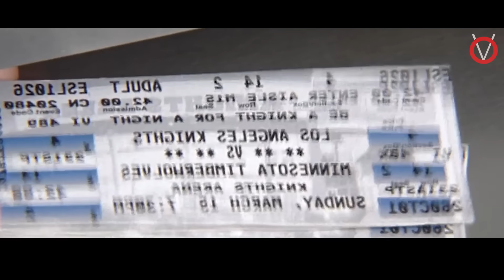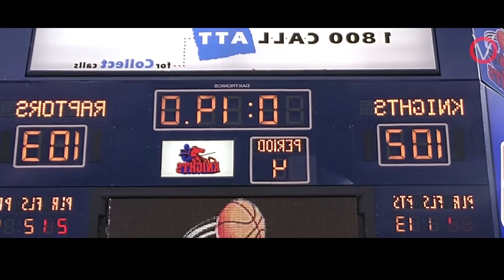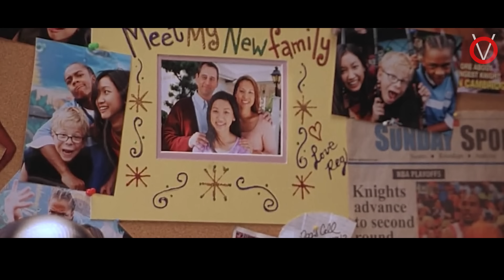அனாதை சிறுவனும், அதிஷ்ட காலணியும்|TVO|Tamil Voice Over|Tamil Dubbed Movies Explanation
அதிஷ்டம் வாய்ந்த SHOE கிடைத்து தெரு கோடியில் இருந்து பல கோடியில் புரளும் அதிஷ்ட சிறுவன்